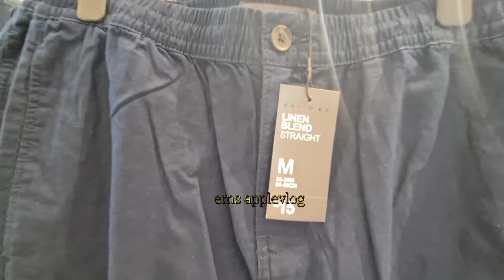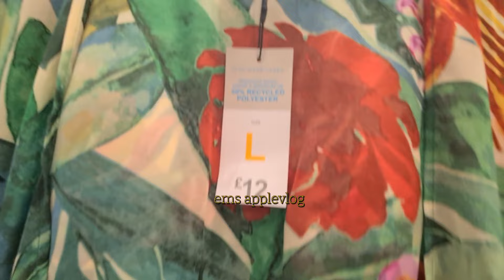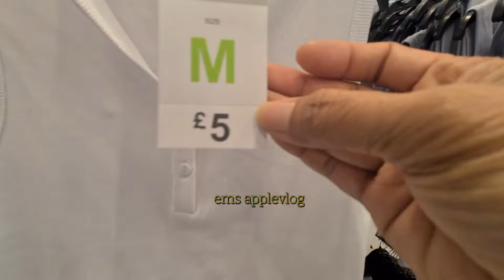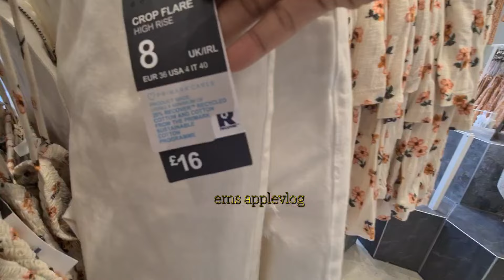PRIMARK NEW COLLECTION JUNE 2024 | PRIMARK SUMMER COLLECTION 2024